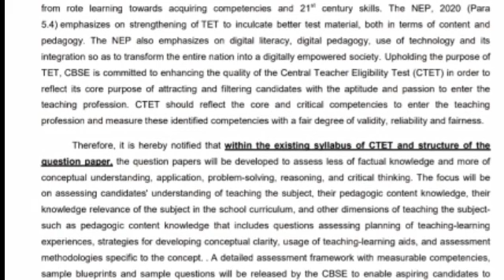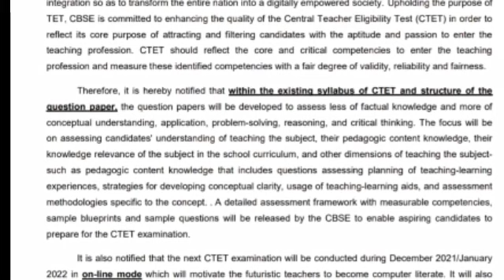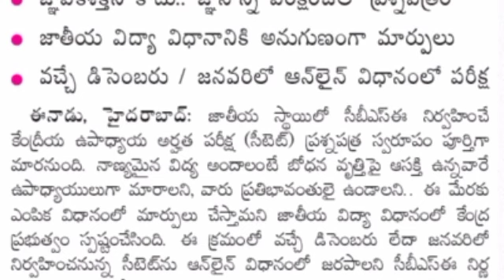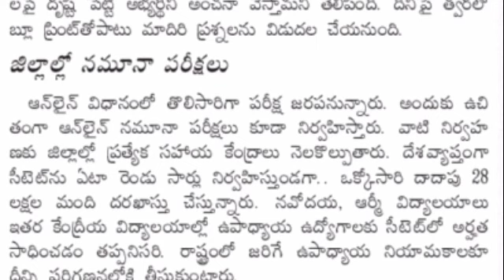CTET 2021 BIG UPDATE// తెలుగు రాష్ట్రాల TET అభ్యర్థులపై దీని ప్రభావం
CTET 2021 news in hindi: केंद्रीय शिक्षक पात्रता परीक्षा (CTET) में बड़े बदलाव हो रहे हैं। केंद्रीय माध्यमिक शिक्षा बोर्ड (CBSE) ने ऑफिशियल नोटिस जारी कर इस बारे में जानकारी दी है। सीबीएसई ने बताया है कि सीटेट 2021 का पैटर्न भी अलग होगा। साथ ही ऑफलाइन मोड पर परीक्षा नहीं ली जाएगी। जानिये भारत सरकार के स्कूल्स में टीचर की नौकरी पाने के लिए जरूरी अहर्ता परीक्षा सीटीईटी (CTET 2021) में क्या-क्या बदलाव होने वाले हैं?

सीबीएसई सीटीईटी में जो बदलाव किये जा रहे हैं वह राष्ट्रीय शिक्षा नीति (NEP 2020) के तहत हैं। सीबीएसई बोर्ड ने कहा है कि एनईपी में रटने वाली पढ़ाई खत्म करने की प्रावधान बनाया गया है। इसी अनुसार सेंट्रल टीचर्स एलिजिबिलिटी टेस्ट (सीटीईटी) के सिलेबस (CTET SYllabus 2021) और क्वेश्चन पेपर पैटर्न (CTET Question Pattern) में बदलाव किये जा रहे हैं।

अब सीटीईटी सिलेबस और सवाल इस तरह होंगे जिसमें अभ्यर्थियों के तथ्यात्मक ज्ञान की जगह क्रिटिकल थिंकिंग, प्रॉब्लम सॉल्विंग, रीजनिंग, कॉन्सेप्ट की समझ और एप्लीकेशन की नॉलेज परखी जा सके। कैंडिडेट्स नया सीटेट पैटर्न समझ सकें, इसके लिए सीबीएसई नये सैंपल पेपर्स और ब्लूप्रिंट्स भी जारी करेगा।

ऑनलाइन एग्जाम (CTET Online Exam)
दूसरा बड़ा बदलाव सीटेट आयोजित करने के मोड को लेकर किया जा रहा है। सीबीएसई ने बताया है कि दिसंबर 2021/ जनवरी 2022 में होने वाली सीटीईटी परीक्षा ऑनलाइन मोड पर ली जाएगी। बोर्ड का कहना है कि इससे आने वाले शिक्षक कंप्यूटर और इंटरनेट फ्रेंडली भी हो सकेंगे। साथ ही ओएमआर शीट्स और प्रिंटेड क्वेश्चन पेपर्स न होने से बड़ी संख्या में कागज की बर्बादी भी रुकेगी।

दे सकेंगे मॉक टेस्ट (CTET Mock Test)
सीटेट एग्जाम के नये पैटर्न से अभ्यर्थियों को वाकिफ करने के लिए सीबीएसई हर जिले में फैसिलिटेशन सेंटर भी बनायेगा। इन सुविधा केंद्रों (CTET Facilitation Centre) पर सीईटी ऑनलाइन मॉक टेस्ट की प्रैक्टिस करने का मौका मिलेगा। इसके लिए कोई फीस नहीं ली जाएगी।

अगले सीटेट एग्जाम 2021 के लिए आवेदन फॉर्म (CTET application form 2021) भरने का शेड्यूल जल्द ही सीटीईटी की वेबसाइट ctet.nic.in पर जारी किया जाएगा।